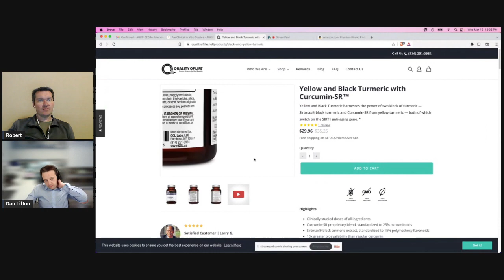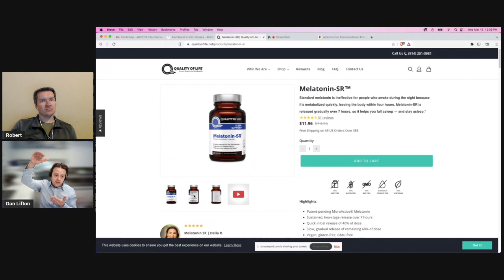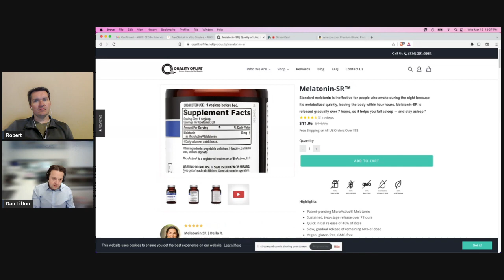Supplement Engineer Podcast #167: Dan Lifton Quality of Life/AHCC Association CEO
JOIN THE INSIDER & GET EXCLUSIVE CONTENT!

Dan Lifton, the CEO at Quality of Life/AHCC Association, joins the show to discuss the ins and outs of AHCC, immune support, and other emerging ingredients from Quality of Life/MayPro.

If you enjoy this podcast and want to see more content like it, please consider leaving a review!